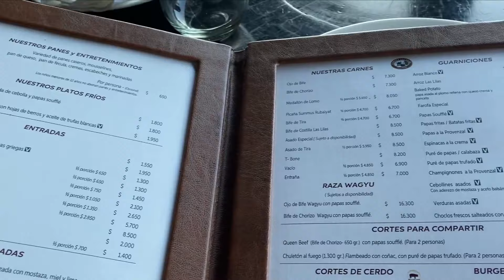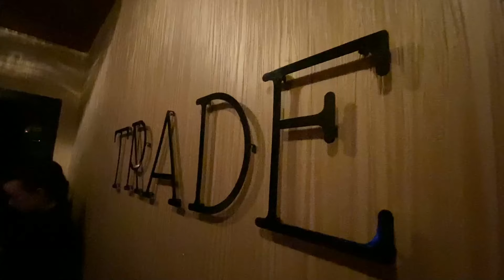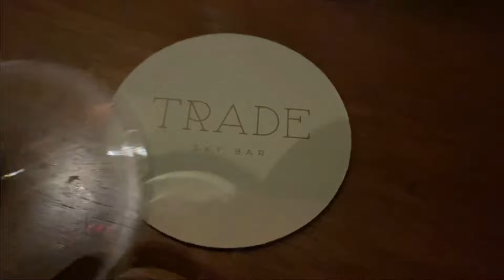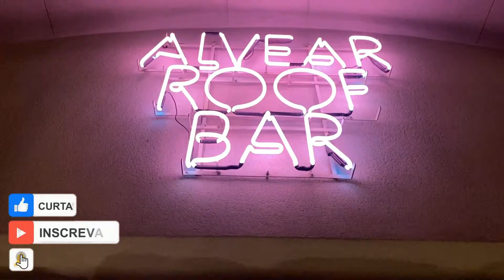O que fazer em Buenos Aires em 6 dias - PARTE 3 (Dias 5 e 6)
Oi oi galera, tudo bem com vocês? Olha só, esse vídeo é especialmente para você que morre de vontade de conhecer Buenos Aires!

Nós fizemos uma viagem de 6 dias por essa cidade maravilhosa e nesse vídeo aqui a gente vai poder acompanhar juntinhos a PARTE 3 dessa viagem, que foram os 2 últimos dias.

A documentação que nós precisamos providenciar e apresentar para entrar na Argentina (julho de 2022) foi:

- Passaportes;
- Seguro viagem com cobertura de covid;
- Declaração jurada (nesse link explica direitinho):

OBS: Não foi necessário apresentar comprovante de vacinação do covid e PCR negativo.

ROTEIRO

DIA 5
00:00 - Início do Vídeo
00:52 - Palácio Congresso Nacional
01:00 - Puerto Madero
01:31 - Restaurante Cabaña Las Lilas (almoço)
02:52 - Puerto Madero
05:33 - Cassino Buenos Aires
06:58 - Rooftop Trade Sky Bar (jantar)

DIA 6
08:44 - Galerías Pacífico
10:33 - Ligier Vinhos (Calle Florida)
11:05 - Teatro Colón
13:13 - Restaurante Garibaldi (almoço)
15:14 - Rooftop Alvear (jantar)
16:12 - Dutyfree Buenos Aires

Qualquer dúvida, estou à disposição tanto no meu instagram quanto aqui nos comentários do vídeo!

Até a próxima viagem!
Marina =)